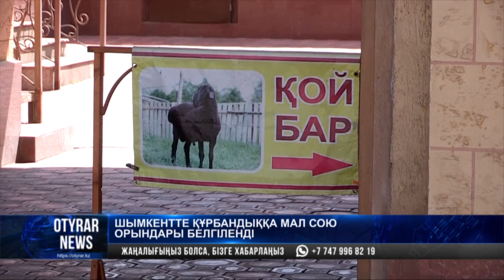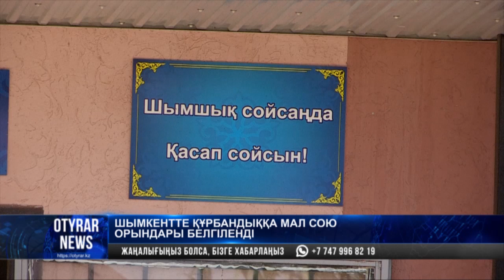Шымкентте құрбандыққа мал сою орындары белгіленді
Шымкент қаласында құрбандық шалуға арналған 3 мал сою бекеті мен 5 алаңша беліленді. Әр бекетте мал сою қызыметі әртүрлі. Сала мамандарының айтуынша, барлығында санитарлық талаптар сақталған. Құрбандыққа шалынатын малды тексеретін ветеринар мамандар да бар. Біздің түсірілім бекетердің дайындығын бақылап көрді.